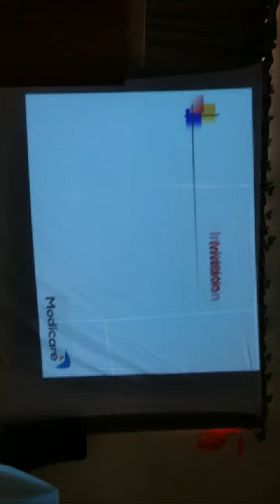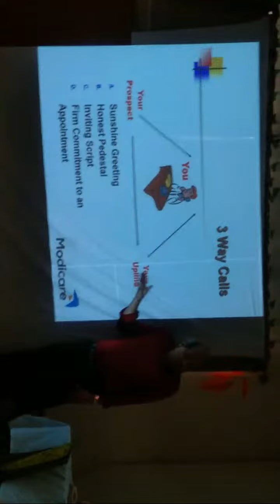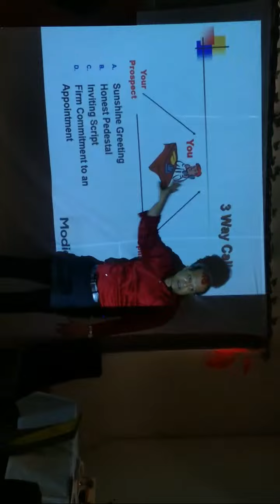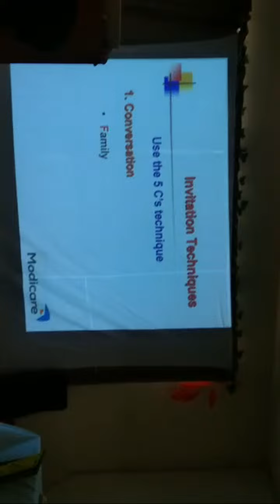Highlight 21:51 - 26:50 from Learn To Earn With MODICARE is live!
The Video Can Motivate us in our daily life, to chenge our life success in every where where we want from success.
Mainly Direct selling Marketing is the Plat from from where we can get enormous success with out investing Money, We can make ourselves Multi Millioner from a begger if we want. The Video will teach us the Precess towards this kind Success in Direct selling Marketing.